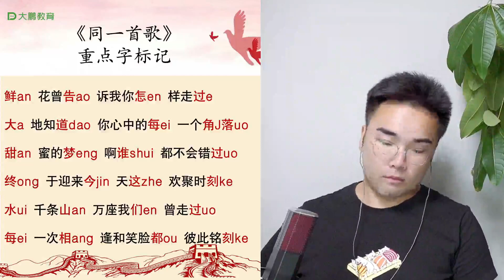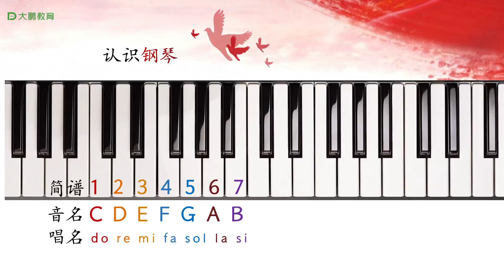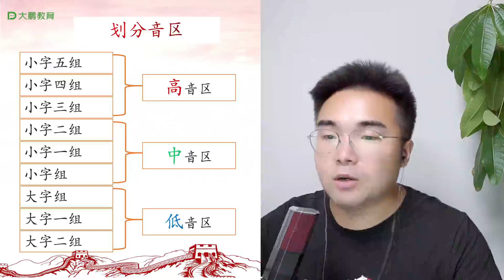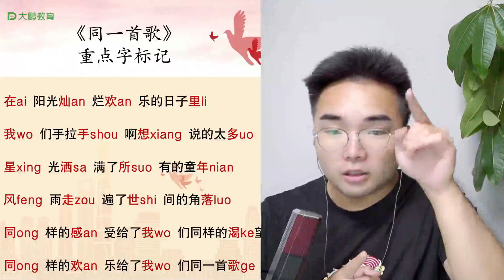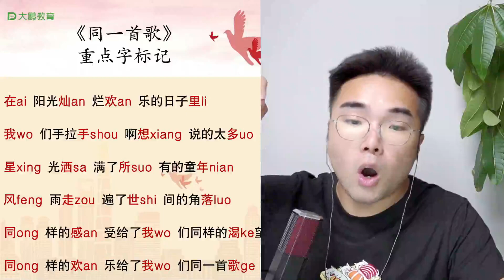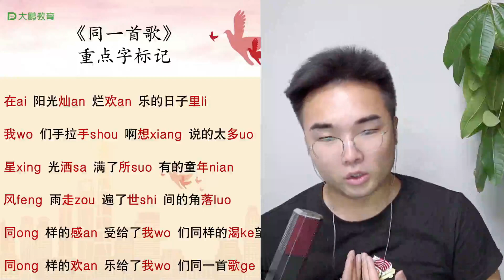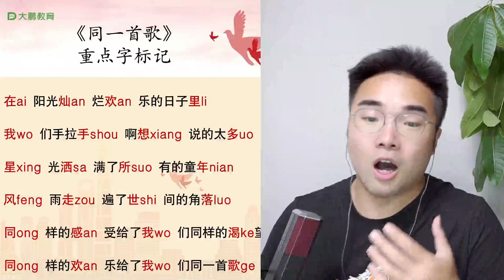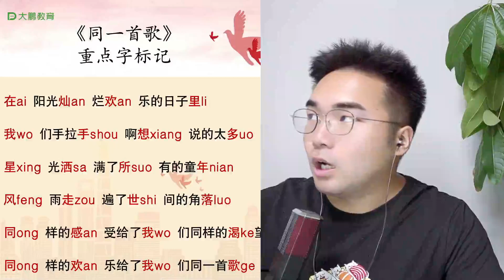001 学会简谱唱歌不跑调